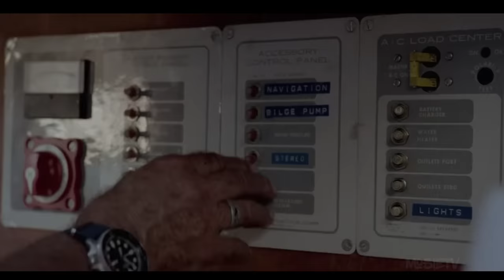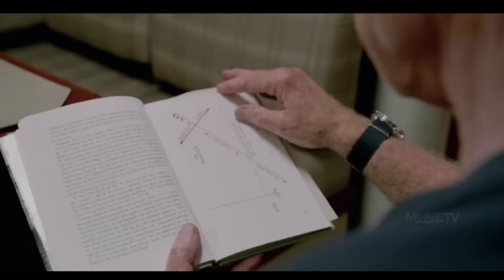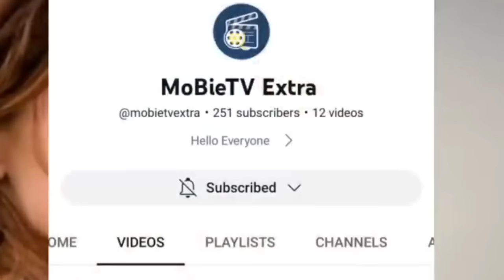OLD MAN LOST IN A PACIFIC OCEAN | Movie Explained In Hindi | survival story | Mobietvhindi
CREDITS:

Directed by:J. C. Chandor

Produced by:
Justin Nappi
Teddy Schwarzman
Neal Dodson
Anna Gerb

Starring: Robert Redford

Cinematography:Frank G. DeMarco

Edited by:Pete Beaudreau

Production
companies:
Black Bear Pictures
Treehouse Pictures
Before the Door Pictures
Washington Square Films
Sudden Storm Productions

Distributed by:
Lionsgate/Roadside Attractions
FilmNation Entertainment (International

hindi movies
new movies
2022 new movie explained
mobietv hindi
2022 new movie explained
explained in hindi
motivational stories
new movies
hd films full
2022  movies
top movies in 2022
movie review
Film review
2022 new movie in hd